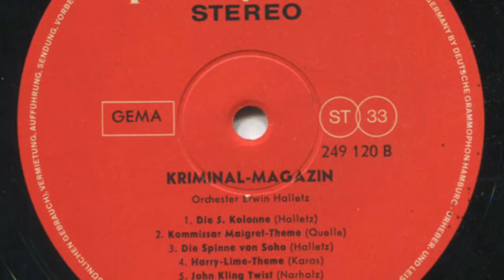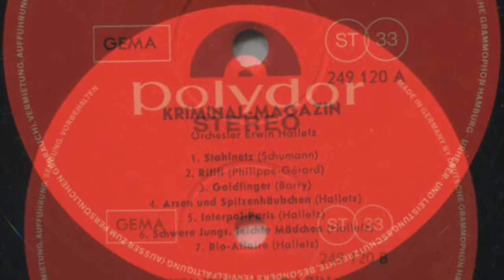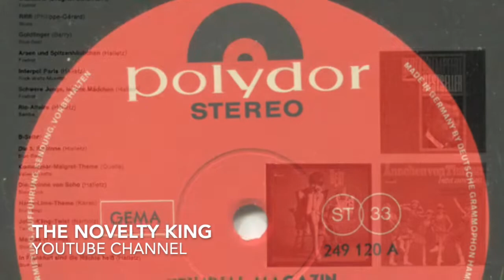Orchester Erwin Halletz - Die 5. Kolonne